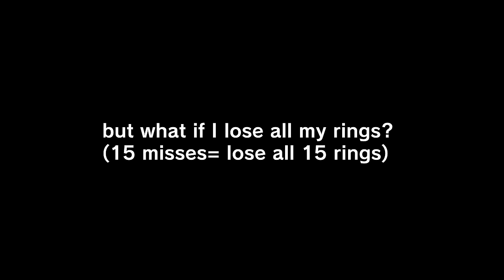Friday Night Funkin' VS Sonic.EXE 3.0 - Final Escape (CANCELLED SONG, FINISHED) (FNF Mod/Hard)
Friday Night Funkin' VS Sonic.EXE - Final Escape from Sonic.EXE 3.0 Update for the PC in 2160p Ultra HD. This is a song that was supposed to be in the Sonic.EXE 3.0 build, but got cancelled/scrapped. Aleonepic - Submitter

This time we battle Sonic.exe in the final escape song. This was siivkoi's original concept for Final Escape, but it never got finished so the fans decided to complete it themselves. The song you're listening to is from MarStarBro. The day sonic.exe 3.0 got canceled MarStarBro said he didn't want anyone using his songs for anything or playing them, but just a few days ago MarStarBro changed his mind and have allowed the fnf community to use his canceled songs for fanmade stuff which is why I'm playing this fanmade final escape song. Honestly, this fanmade mod looks too official.
It looks like it belongs in the official build of sonic.exe 2.5 / 3.0.

Game Note by Cape: Since sonic.exe was cancelled, I saw that Malediction was already available, and being one of my favorite songs from exe I couldn't miss the opportunity to chart it. It has the effects that were going to be in the Sonic.exe update, it's not exact but it's similar, enjoy it

Sonic.exe (also known as "X" or "exe" for short) is the titular main antagonist of the Sonic.EXE series. Sonic.EXE sends out a haunted game disc featuring the creature killing the main Sonic characters. There are no secret codes or anything to unlock in the sound test. This is an half updated sonic.exe horror mod you really need to play. This mod has a lot of jumpscares.

All Songs from Friday Night Funkin' VS Sonic.exe 3.0 Full Week Mod Timestamp:
00:00 What if you miss the jump? (Game Over Animation)
00:28 Message | Fanmade of Final Escape
00:45 How to defeat Sonic.exe
01:00 Final Escape Song (Sonic.EXE vs BF)
01:22 Second Phase
03:08 Ending
03:20 What if I lose at the start?
03:27 What if I touch the Goal notes?
03:41 What if I lose all my Rings?
04:23 Outro - CommunityGame

Mod Creators for VS Sonic.exe 3.0 - FINAL ESCAPE below
FNF Mod | FINAL ESCAPE - Sonic.exe unfinished 3.0 official build: